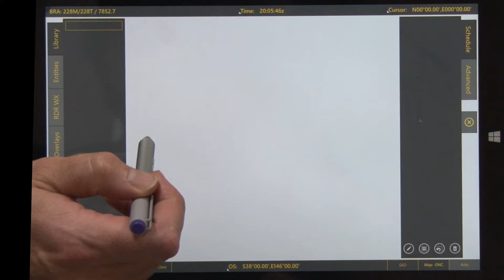PICS SAVE v2 0